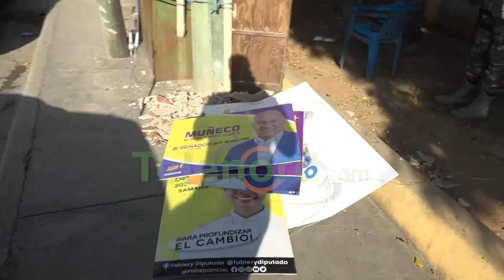Retiran afiches publicitarios frente a recinto electoral en municipio de Sánchez provincia Samaná